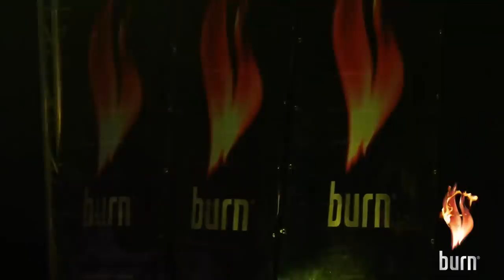Burn energy drink Мongolia Sunset party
Монгол шилтгээнд 7-р сарын 29-нд бидний мэдэх Sunset party ''Таныг дүрэлзүүлнэ'' уриатай ''Burn energy drink''-ийн нэр дор амжилттай зохиогдон өнгөрлөө. 2800 гаруй залуус цугласан нь хамгийн их хүн цугласан шоу парти болсон байна.